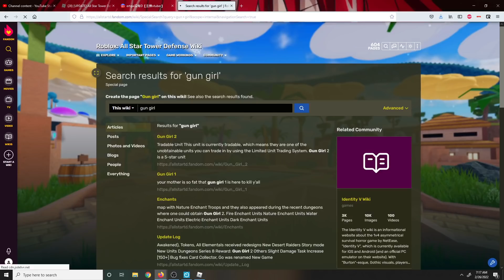New Dungeon Unit Gun Girl 1 is OP! All Star Tower Defense Showcase